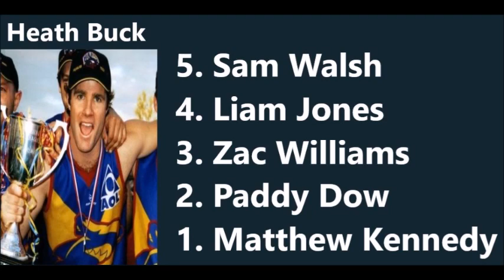My Blue Heaven | S3:E54 | Carlton v Adelaide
Take a look at how Mark Alvey, Phil Poursanidis, Heath Buck, Warren McKenzie & Paul Barbazza voted in our 10 point win over Adelaide at Marvel Stadium.